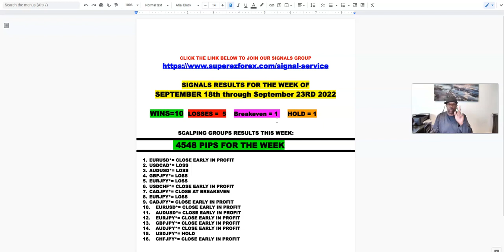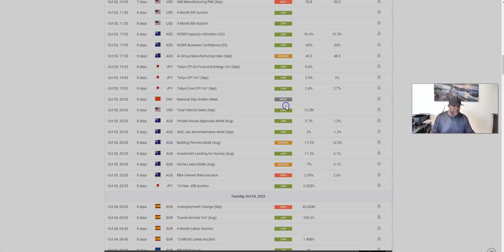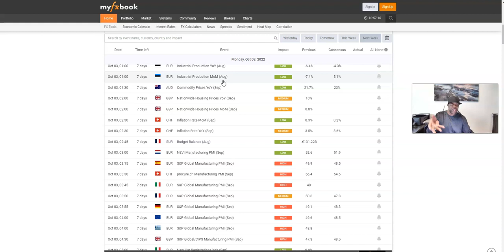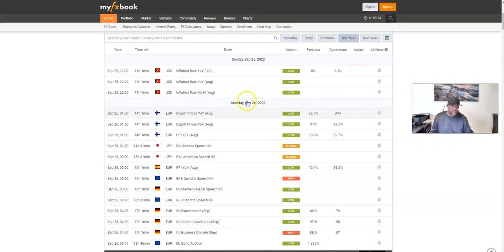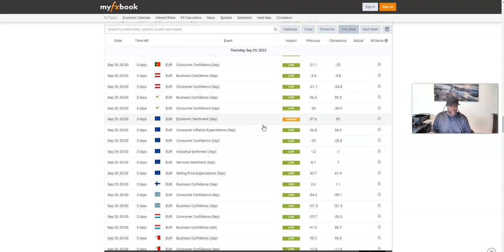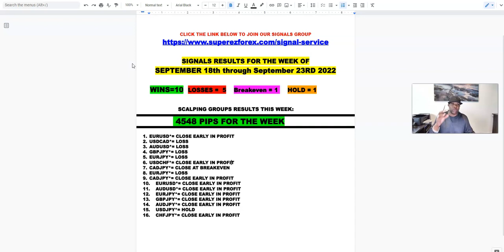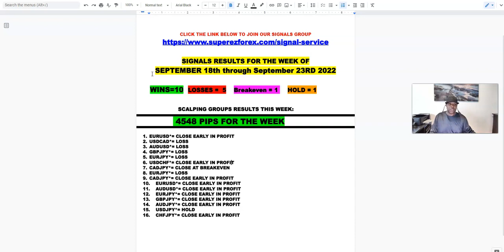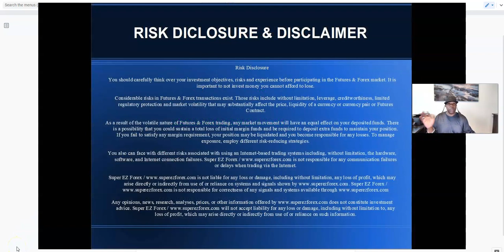😳IMPORTANT INFORMATION FOR THE TRADING WEEK AHEAD😳